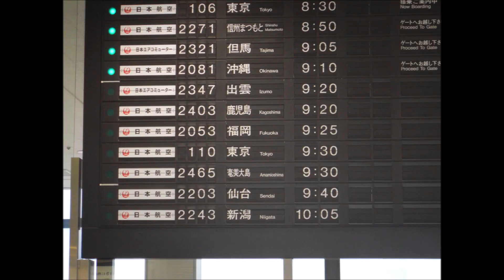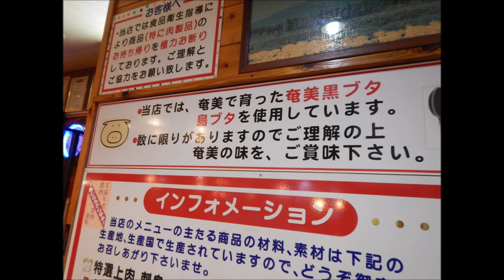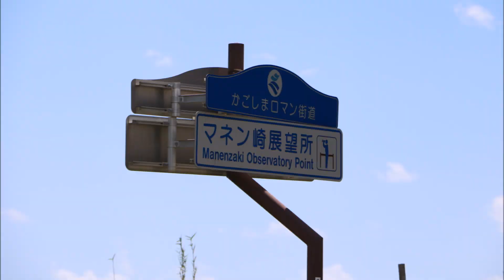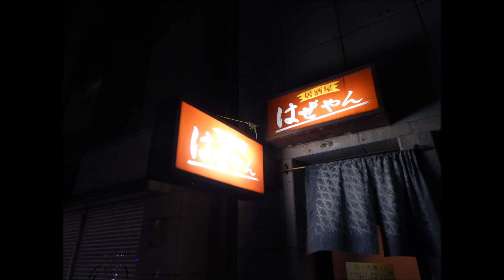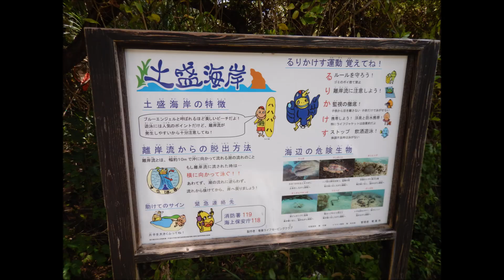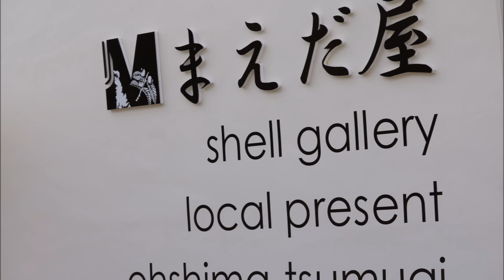ゆっきーアルバム71 2016.08.28 ～ 2016.08.30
高画質で視聴できます。　『画質変更』を押し　1080Pにして、『全画面』　で見てね＾＾